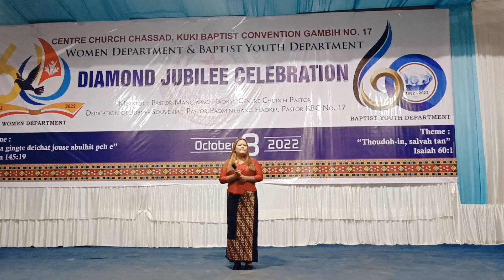KHANKHO KA HEINA MUOLA& ABRAHAM PATHIAN🙏